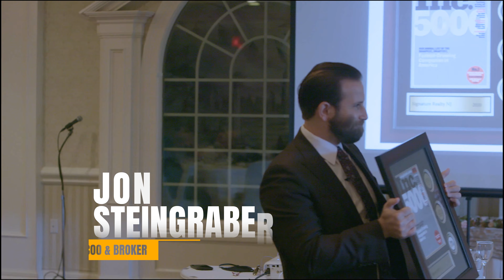How to Start And Quickly Grow Your Own Real Estate Brokerage | The Signature Sip | Ep 13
🎥 How to Start And Quickly Grow Your Own Real Estate Brokerage | Episode 13

🎙️ 𝑻𝒉𝒆 𝑺𝒊𝒈𝒏𝒂𝒕𝒖𝒓𝒆 𝑺𝒊𝒑 podcast hosted by @jon_steingraber & @themichellepais

In this episode, Jonathan Steingraber and Michelle Pais, owners of Signature Realty NJ and successful entrepreneurs in the real estate industry share their experience with growing a real estate brokerage from the ground up. This episode also features Michael Gomes, the COO of Signature Realty NJ. Together they discuss what it takes to build and scale a brokerage successfully.

🏡 This podcast is a valuable resource for both real estate agents and investors who want to stay informed about the latest developments in the industry.

𝐅𝐎𝐋𝐋𝐎𝐖 𝐘𝐎𝐔𝐑 𝐅𝐀𝐕𝐎𝐑𝐈𝐓𝐄 𝐑𝐄𝐀𝐋 𝐄𝐒𝐓𝐀𝐓𝐄 𝐏𝐎𝐃𝐂𝐀𝐒𝐓 𝐅𝐎𝐑 𝐀𝐃𝐕𝐈𝐂𝐄, 𝐒𝐓𝐎𝐑𝐈𝐄𝐒 & 𝐈𝐍𝐃𝐔𝐒𝐓𝐑𝐘 𝐓𝐈𝐏𝐒 → @TheSignatureSip